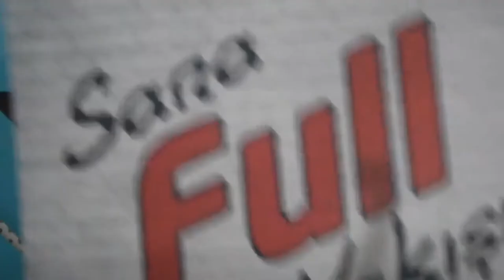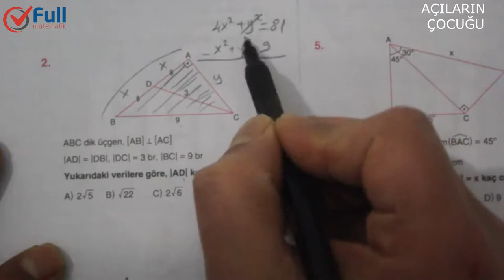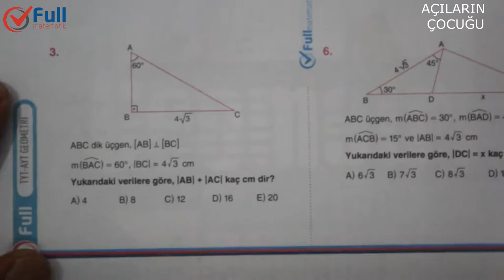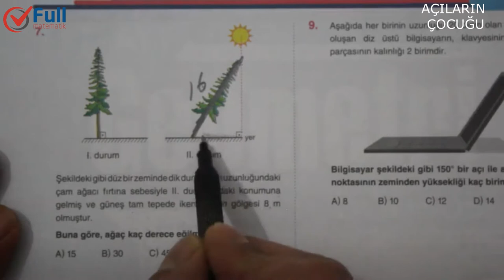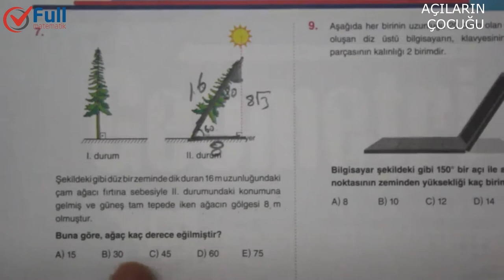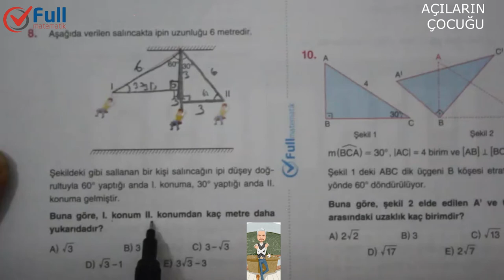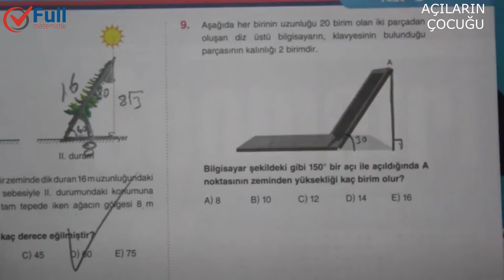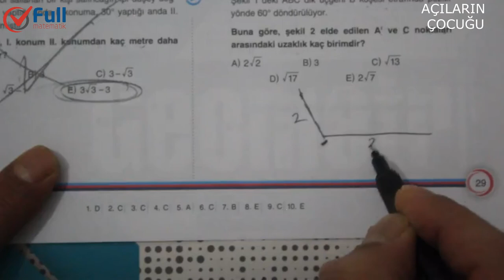DİK ÜÇGEN TEST 2 FULL MATEMATİK YAYINLARI 2020.. DİK BU DİK İYİ ÖĞREN